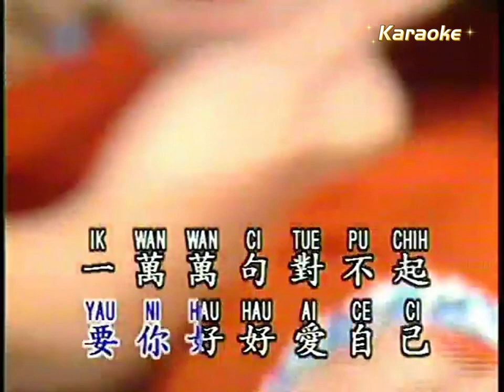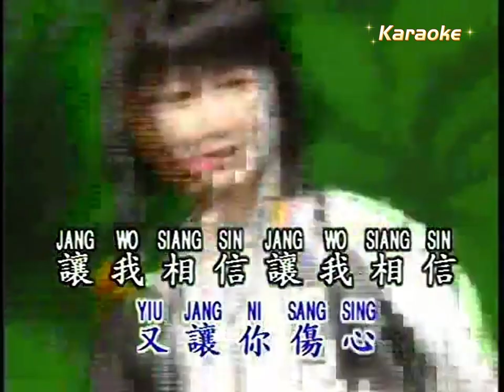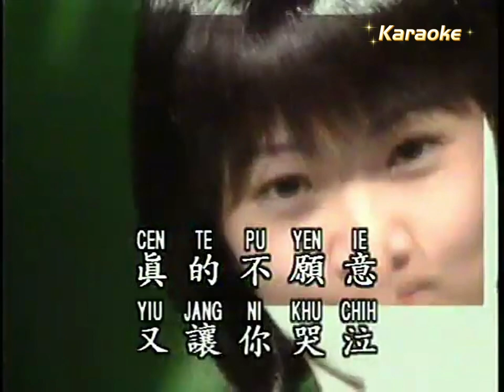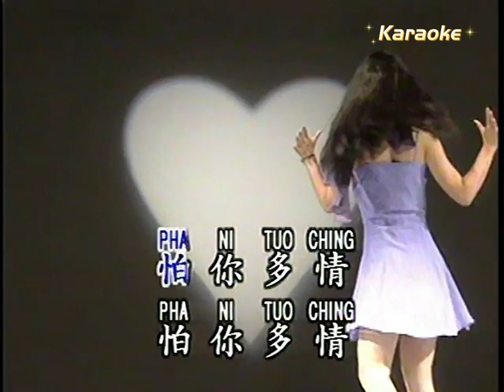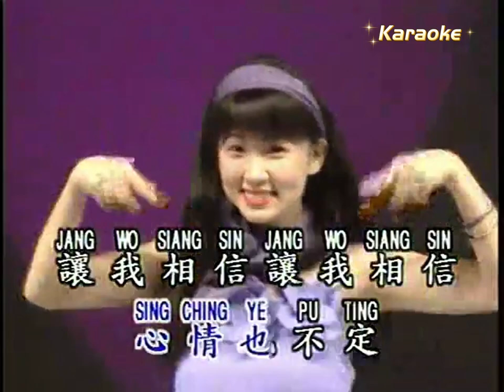寶貝對不起 KTV 伴奏 左伴右唱 karaoke 卡拉OK 伴唱 宝贝对不起